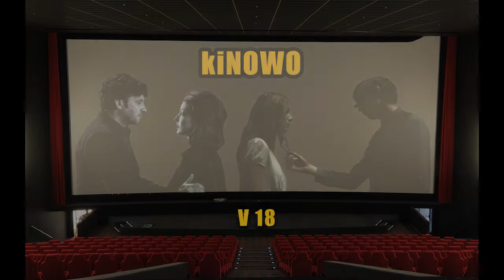The Lodgers. Przeklęci / Kochankowie jednego dnia - kiNOWO - V 2018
Czy "The Lodgers. Przeklęci" utrzymują dobrą passę horroru? Co tym razem w "Kochankach jednego dnia" zaserwował Philippe Garrel? Co nowego w kinach? Zapraszam na recenzje i szersze omówienie polskich premier filmowych początku maja.

TL;DR:
- Recenzje:
The Lodgers. Przeklęci - 00:11
Kochankowie jednego dnia - 02:53
- Spoiler Corner:
The Lodgers. Przeklęci - 04:57
Kochankowie jednego dnia - 07:44